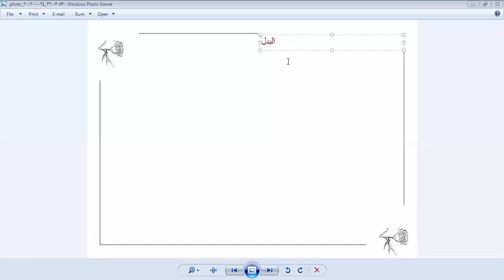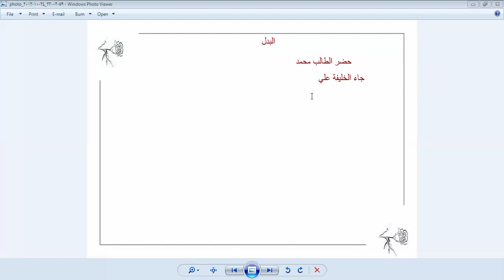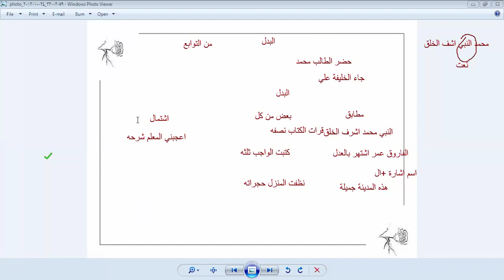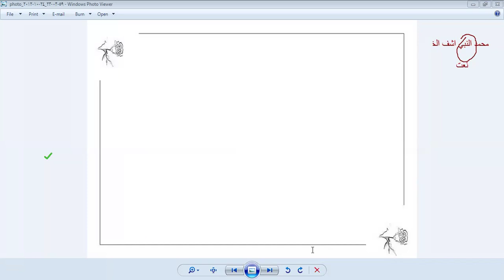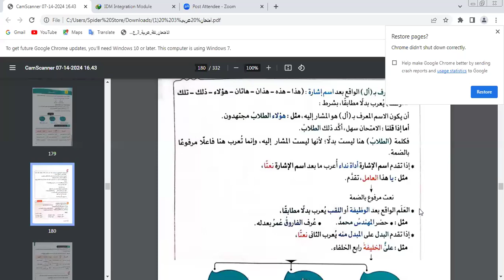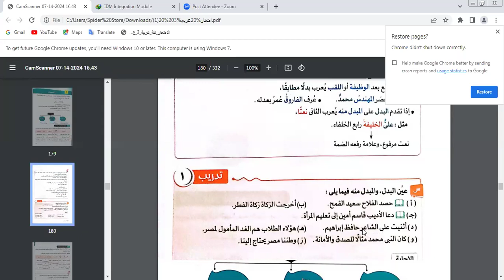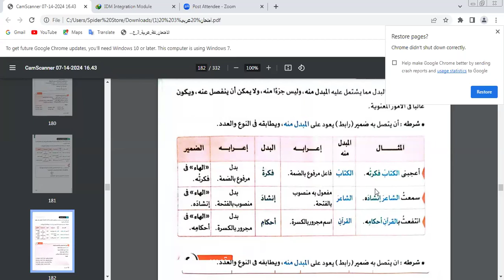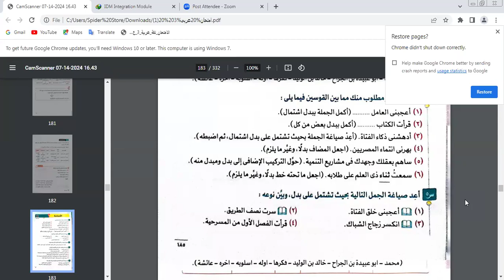شرح درس البدل | لغة عربية | الصف الثالث الإعدادي | مس رشا